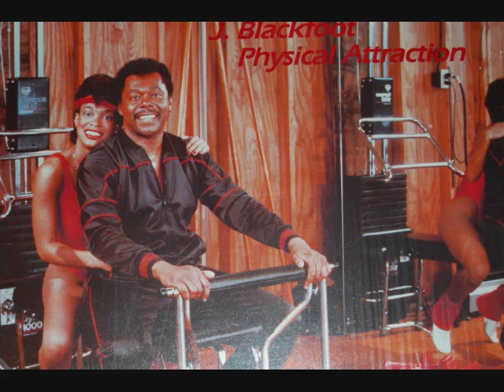J. Blackfoot - Don't You Feel It Like I Feel It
J. Blackfoot performing Don't You Feel It Like I Feel It.

"Don't You Feel It Like I Feel It" is a soulful ballad performed by J. Blackfoot, a talented artist known for his soul-stirring voice and emotional delivery. Released in the 1980s, this heartfelt song quickly gained recognition in the soul and R&B music scene. The lyrics of "Don't You Feel It Like I Feel It" convey the depth of romantic love, expressing the yearning for mutual affection and understanding in a relationship. Blackfoot's powerful vocals and soulful expression infuse the song with raw emotion, creating a poignant musical experience for listeners. The track's heartfelt lyrics and melodic composition resonate deeply, making it a favorite among soul music enthusiasts.

J. Blackfoot, an American soul singer, rose to prominence for his soulful performances and heartfelt ballads. "Don't You Feel It Like I Feel It" showcases his ability to convey genuine emotions, establishing a strong connection with his audience. The song's popularity solidified Blackfoot's reputation in the soul music landscape, highlighting his contribution to the genre. Through this soulful ballad, J. Blackfoot continues to be remembered and appreciated for his ability to capture the complexities of love and relationships, leaving a lasting impact on the hearts of music lovers worldwide.